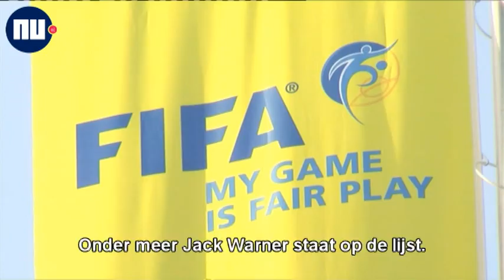Het nieuws van 3 juni: Gasexplosie Diemen gevolg gebrekkige informatie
Het belangrijkste nieuws van woensdag 3 juni in De Minuut van NU. Met vandaag: Gasexplosie Diemen gevolg gebrekkige informatie, verdachten omkoopschandaal op rode lijst Interpol en zoektocht scheepsramp China gaat verder.